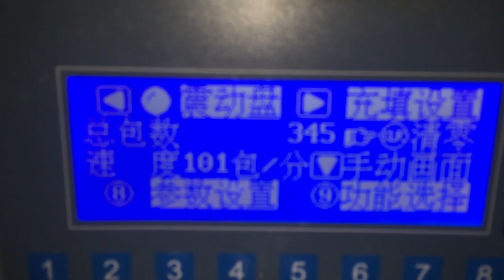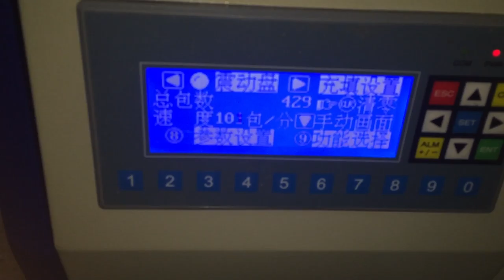Screw Packaging Machine Counting Packaging Machine